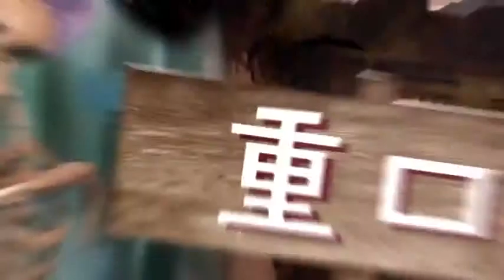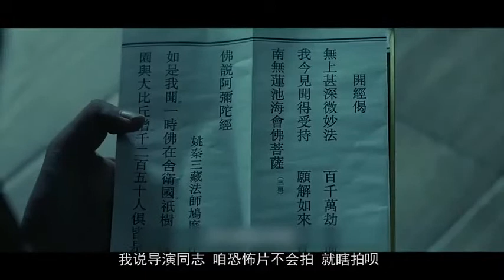湿身妹子竟诱惑老和尚